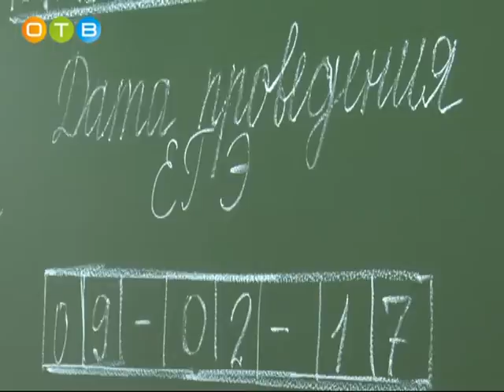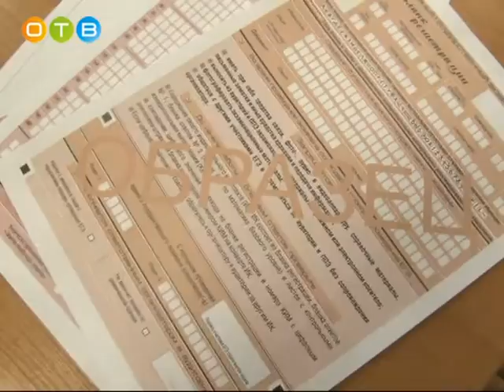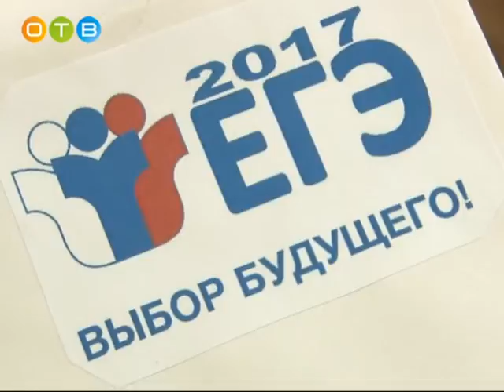Родители сдали ЕГЭ в Одинцово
Первый единый государственный экзамен для родителей прошёл 7-ого февраля. Он собрал 3 тысячи участников. Всероссийская акция дошла и до Одинцовского района. В лицее №6 проверить свои знания пригласили родителей выпускников.